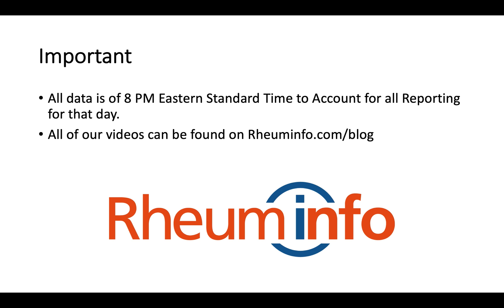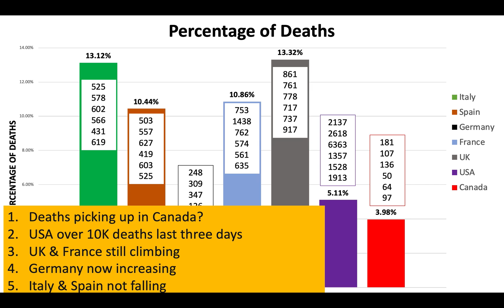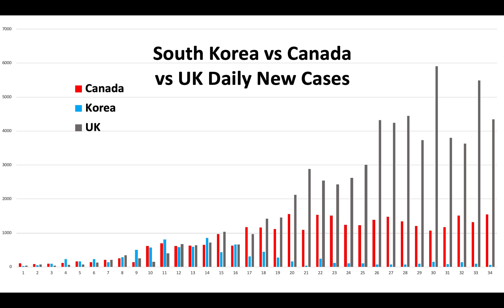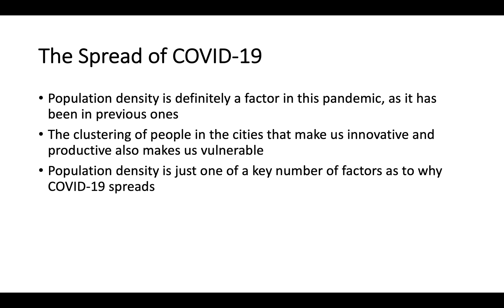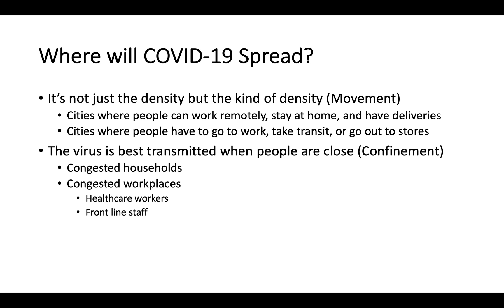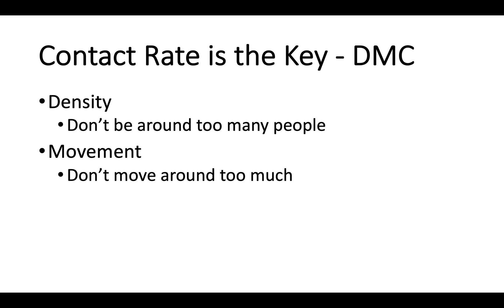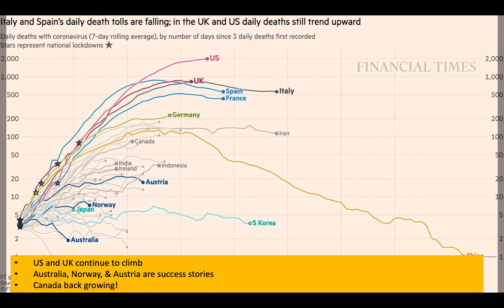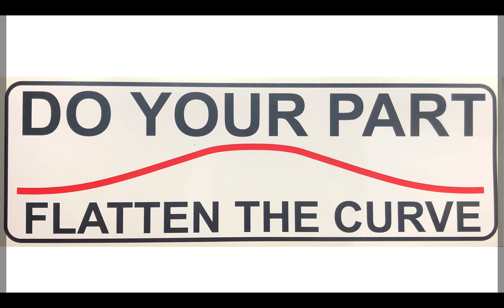2020-04-16 - COVID-19 UPDATE - It is not the end. It is not the beginning of the end. But it is ...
"Now this is not the end. It is not even the beginning of the end. But it is, perhaps, the end of the beginning"
In today’s video update, Dr. Andy Thompson talks about the spread of COVID-19 throughout the world and the three key factors of the Density of people, the Movement of people, and the Confinement of people that contribute to the spread. He also shares insights as to where we are on the timeline of this epidemic.